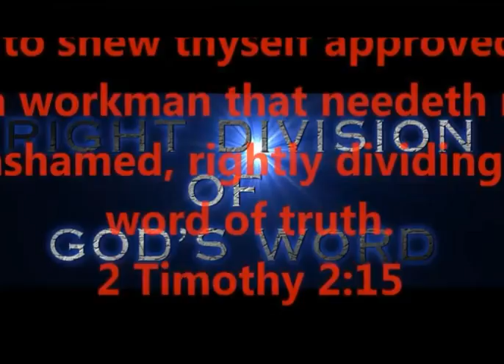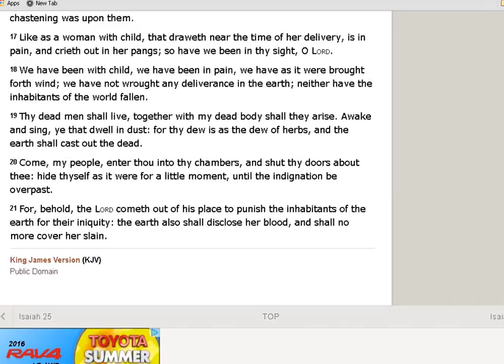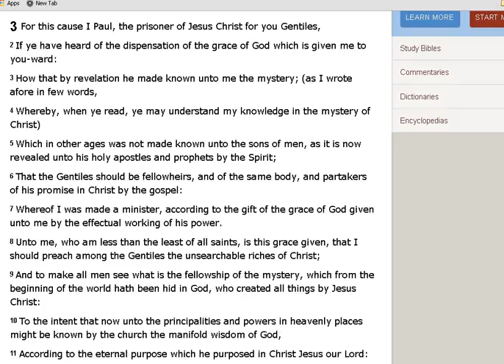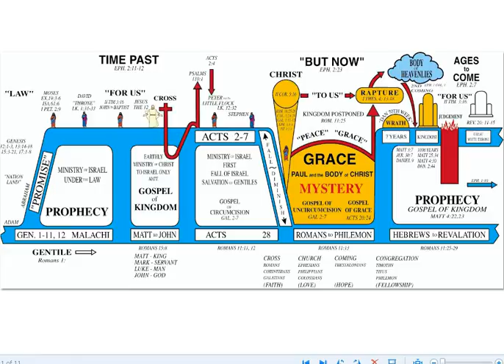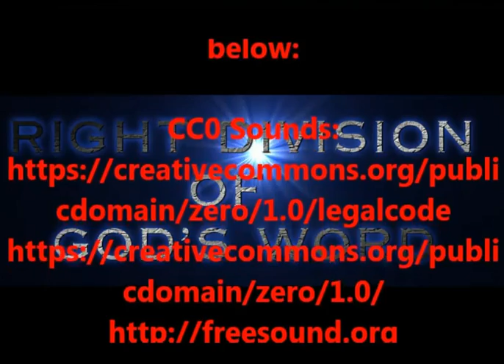Is the Rapture found in Isaiah 26:19-21 ???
The Rapture in Isaiah 26:19-21 ???
A FORHISGLORY MINISTRY
PRODUCTION

PRODUCED BY
LONNIE MARTIN